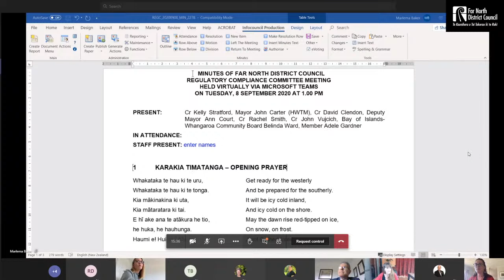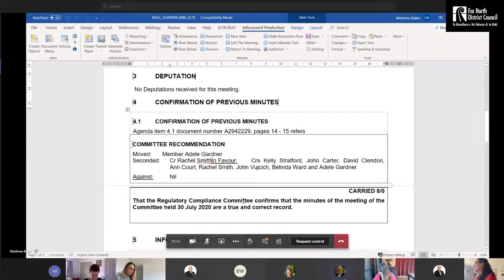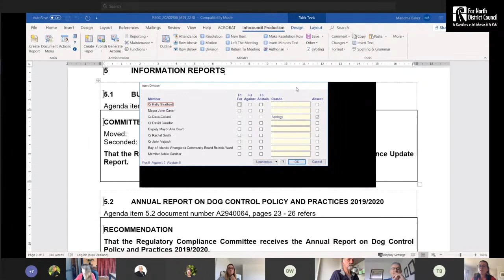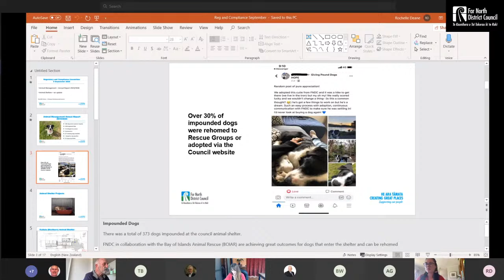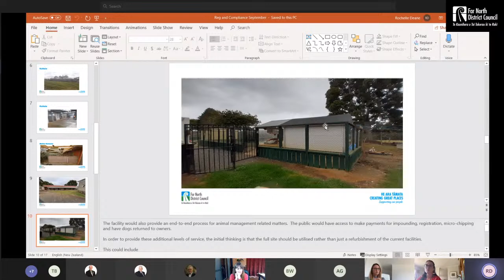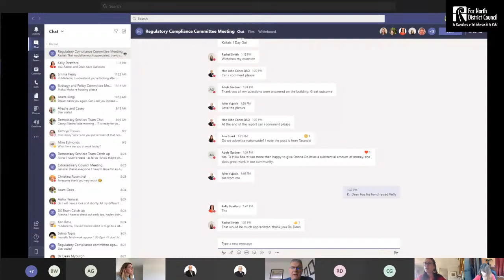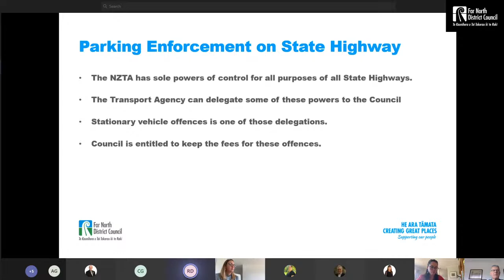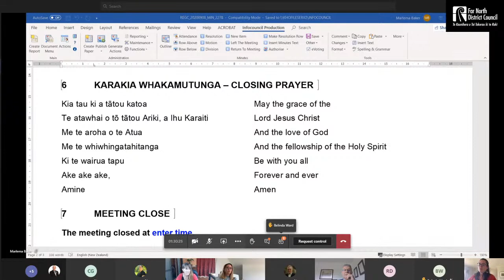08 September 2020 Regulatory and Compliance Committee Meeting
08 September 2020 Regulatory and Compliance Committee Meeting